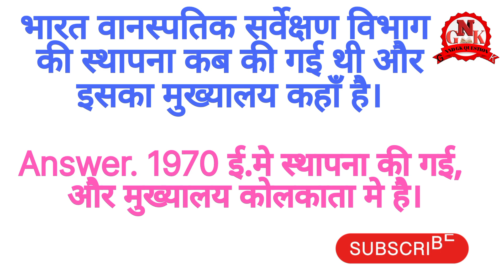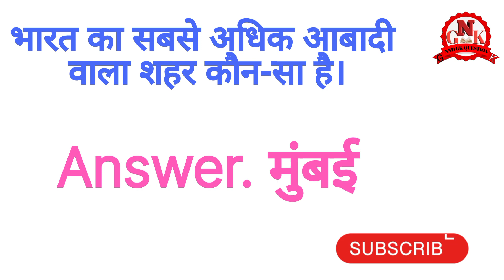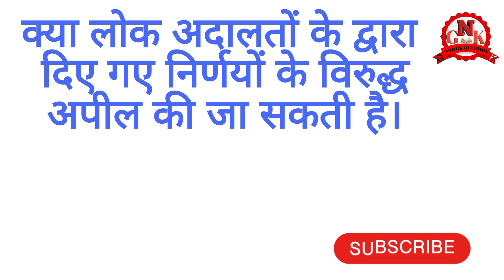भारत का सबसे बड़ा स्टेडियम INDIAS LARGEST STADIUM ||GENERAL KNOWLEDGE ||GK QUESTION